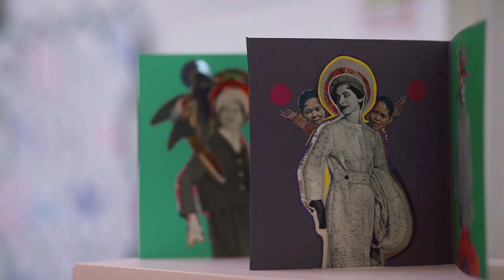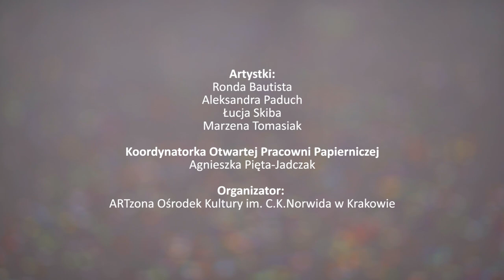Warsztat papieru. Otwarta Pracownia Papiernicza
Pożegnaliśmy wystawę Warsztat papieru, na której można było zobaczyć artbooki (książki artystyczne) stworzone podczas warsztatów Otwarta Pracownia Papiernicza przez uczestniczki zajęć.

Bardzo dziękujemy wszystkim widzom, którzy przez ostatnie dwa tygodnie przybyli zobaczyć ekspozycję w naszej galerii oraz za wszystkie ,,ochy” i ,,achy” – wspomnienie podłogi w konfetti pozostanie z nami na długo.

Na osłodę goryczy dla tych, którzy nie zdążyli zobaczyć wystawy, mamy kilka kadrów uchwyconych okiem kamery.

Artystki:
Ronda Bautista,
Ola Paduch,
Łucja Skiba,
Marzena Tomasiak.

Koordynatorka "Otwartej Pracowni Papierniczej": Agnieszka Pięta-Jadczak.